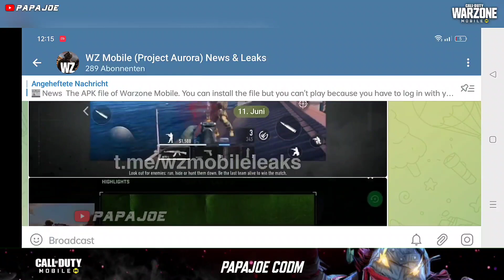*NEW* Warzone Mobile Release Date + Vehicles & Weapons + Alpha Test & more! Warzone Mobile Gameplay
*NEW* Warzone Mobile Release Date + Vehicles & Weapons + Beta Test & more! Warzone Mobile Gameplay

Device: OPPO Find X3 Neo 5G

0:00 Intro
0:55 How To Play Warzone Mobile
1:33 Warzone Mobile Alpha Test
2:05 Warzone Mobile Release Date
3:22 Warzone Mobile Features & Graphics
4:35 Warzone Mobile Weapons & Maps
5:21 WZ Mobile Vehicles, Rebirth Island & more
6:15 Warzone Mobile Footages
6:26 Warzone Mobile Gameplay
6:55 Outro